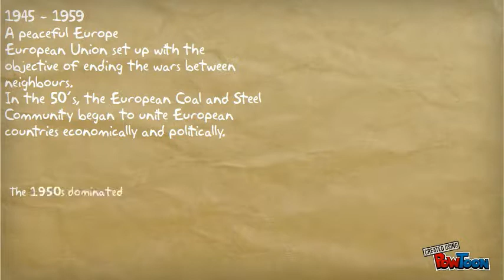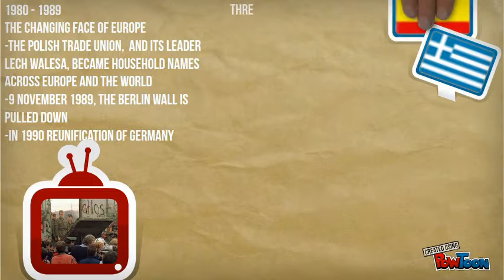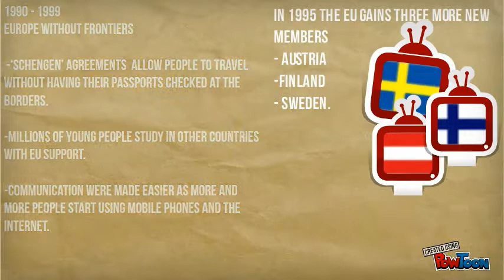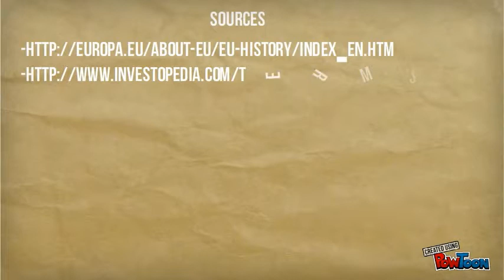European Union History